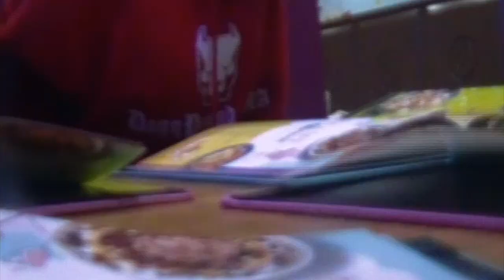jebruary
VLOG 02 - january + february (2023)
JAYA ✹ APPAREL
for days when the sun is out.